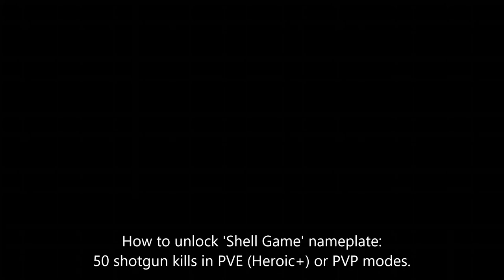Halo MCC how to unlock Halloween Challenge Nameplates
Halo MCC how to unlock Halloween Challenge Nameplates. Watch how to unlock the new Spider Web and Shell Game nameplates, exclusive rewards with the Haloween Celebration challenges in Halo MCC. The Halloween event in 2020 includes challenges which require you to play 10 games of Infection modes and 50 kills with the shotgun in any mode (PVE Heroic+) to earn the rewards in Halo the Master Chief Collection on Xbox One.